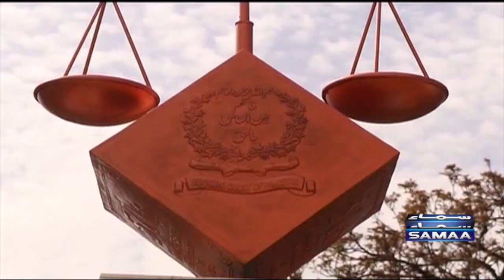Mujhy Punjab hakomat ne muqadma durj karne se ruka tha | IG Punjab | SAMAA TV | 7th November 2022